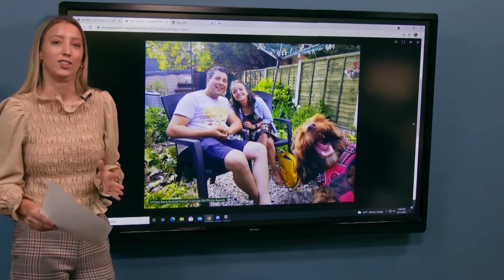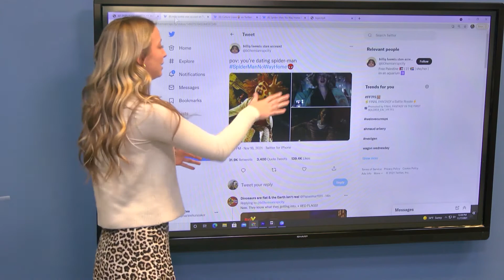Anchor & Reporter Reel | Harlee Hunsaker